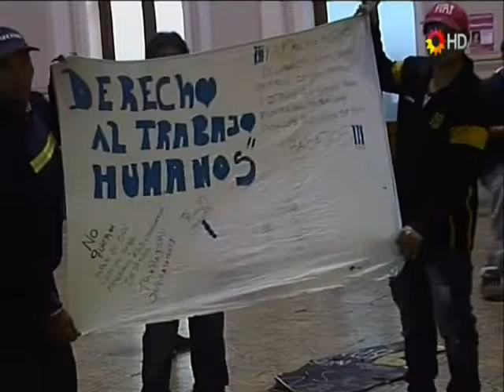El conflicto de los cartoneros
Un grupo se manifestó en el Municipio